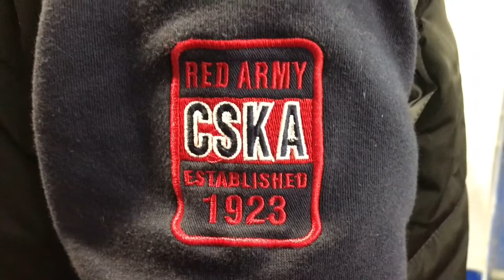PW ADULT CLINIC. FESTIVUS